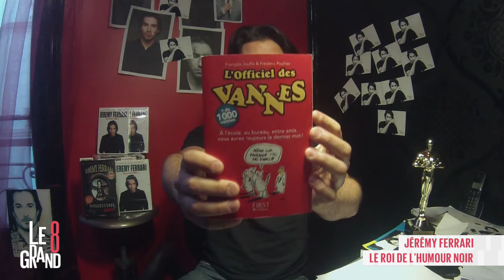Jérémy Ferrari répond aux fans de Dieudonné - Le Grand 8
Jeremy Ferrari répond aux fans de Dieudonné dans Le Grand 8, le 22 avril sur D8 : « Je me fais insulter par les fans de Dieudonné mais je les emmerde ».

Libres dans leurs paroles et leur pensée, Laurence Ferrari, Roselyne Bachelot, Audrey Pulvar, Hapsatou Sy, et Elisabeth Bost décryptent l'actualité dans Le Grand 8.